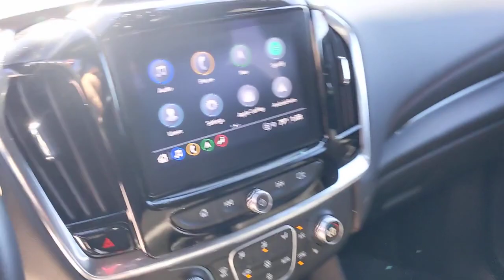2022 Chevrolet Traverse San Antonio, Houston, Austin, Dallas, Universal City, TX CA14590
2022 Chevrolet Traverse

Gunn Chevrolet
12602 IH 35 North

Recent Arrival!CARFAX One-Owner. Clean CARFAX.Certified. GM Details:* Warranty Deductible: $0* Powertrain Limited Warranty: 72 Month/100,000 Mile (whichever comes first) from original in-service date* Limited Warranty: 12 Month/12,000 Mile (whichever comes first) from certified purchase date* 24 months/24,000 miles (whichever comes first) CPO Scheduled Maintenance Plan and 3 days/150 miles (whichever comes first) Vehicle Exchange Program. SiriusXM 3-month trial subscription.* Vehicle History* 172 Point Inspection* Roadside Assistance* Transferable Warranty***VERY NICE TRAVERSE WITH THE RS PACKAGE*** ***CLEAN CARFAX ONE OWNER*** ***CALL GUNN CHEVROLET TODAY***, Traverse RS 2LT, 4D Sport Utility, 3.6L V6 SIDI VVT, 9-Speed Automatic, FWD, Cherry Red Tintcoat, Jet Black/Spice Red Leather.Cherry Red Tintcoat 2022 Chevrolet Traverse RS 2LT 2LT 9-Speed Automatic FWD 3.6L V6 SIDI VVT 18/27 City/Highway MPGServing San Antonio, Bexar, Shertz, Selma, Hill Country, Texas 78154.Thank You for shopping with Gunn! We would like to welcome you to a much better way of doing business. Our objective is to provide the highest quality service with our haggle-free One Simple Price method for purchasing new and used vehicles. Customer satisfaction guides our business. We pride ourselves in transpearancy, honesty, and conducting business with real numbers and not the confusing shell game that most dealers play!! Come in where you can relax and enjoy the process without fear of somebody trying to get into your pocket! Give us a Call today and schedule a demonstration drive!
CHERRY RED TINTCOAT,NOT EQUIPPED WITH REAR PARK ASSIST  SEE DEALER FOR DETAILS  (Vehicles built prior to December 20  2021 include Rear Park Assist. Certain vehicles built on or after December 20  2021  will be forced to include (00Y) Not Equipped with Rear Park Assist  which removes Rear Park Assist. See the window label for the features on a specific vehicle.),RS PREFERRED EQUIPMENT GROUP  Includes Standard Equipment,NOT EQUIPPED WITH HEATED STEERING WHEEL  SEE DEALER FOR DETAILS  (Vehicles built prior to November 22  2021 and after April 17  2022  include heated steering wheel. Certain vehicles built on or after November 22  2021 through April 17  2022  will be forced to include (00G) Not Equipped with Heated Steering Wheel  which removes heated steering wheel.